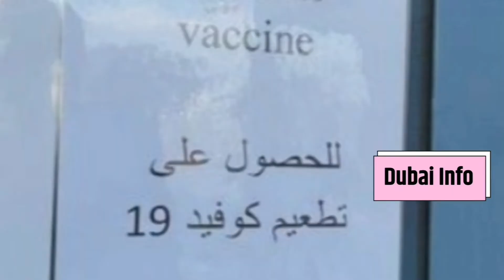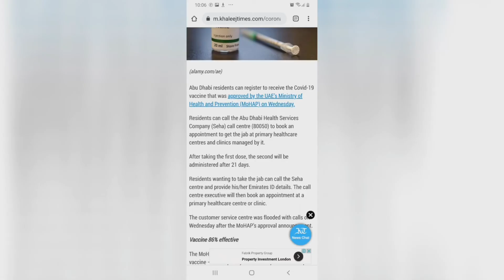UAE VACCINE FOR CORONA VIRUS 🇦🇪UAE Approved COVID-19 VACCINE🇦🇪 COVID-19 VACCINE SINAPHORMS🇦🇪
Dubai Info

Official news

Images Source
Khaleej Times and Gulf News